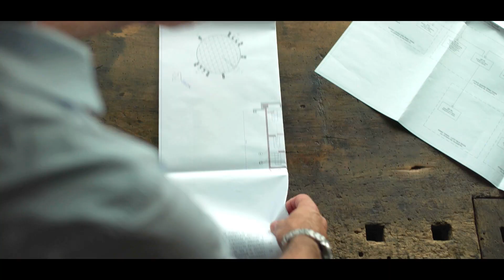Check out what moves the lighting installers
Curious to hear lighting installers' story?
Watch the brief introduction video our our It’s about every people, working day heroes getting it right first time